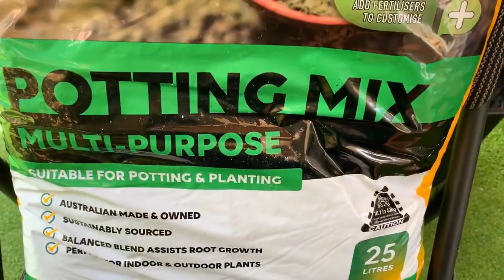Succulent Cravings Perennial Plants Arrangement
This is an all perennial plants arrangement I created last Spring.